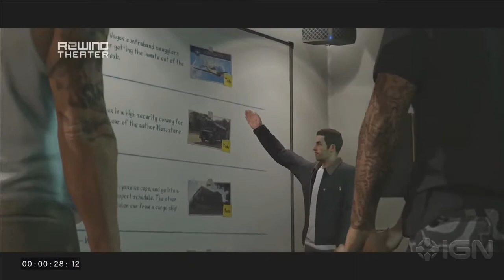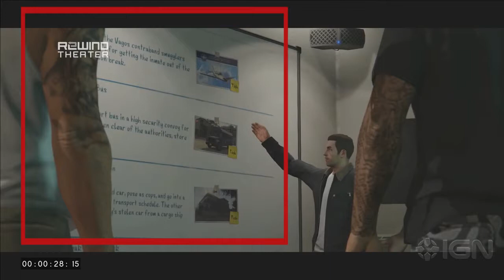The Hidden Details of the Grand Theft Auto Online Heists Trailer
Grand Theft Auto is an action-adventure video game series created by David Jones and Mike Dailly[3] the later titles of which were created by brothers Dan and Sam Houser, Leslie Benzies and Aaron Garbut. It is primarily developed by Rockstar North (formerly DMA Design), and published by Rockstar Games. The name of the series is derived from a term referring to motor vehicle theft.

Most games in the series are set in fictional locales modelled on American cities, usually either Liberty City, Vice City, or San Andreas, which are stand-ins for New York City, Miami, and Southern California, respectively. The first 2D titles encompassed three fictional cities, while 3D and HD titles tend to emphasise a single city and its outlying areas. Gameplay focuses on an open world where the player can choose missions to progress an overall story, as well as engaging in side activities, all consisting of action-adventure, driving, third-person shooting, occasional role-playing, stealth, and racing elements. The series also has elements of the earlier beat 'em up games from the 16-bit era. The series has gained controversy for its adult nature and violent themes. The series focuses around many different protagonists who attempt to rise through the ranks of the criminal underworld, although their motives for doing so vary in each game. The antagonists are commonly characters who have betrayed the protagonist or his organisation, or characters who have the most impact impeding the protagonist's progress.

Video game developer DMA Design began the series in 1997; as of 2014 it has eleven stand-alone games and four expansion packs. The third chronological title, Grand Theft Auto III, was widely acclaimed, as it brought the series to a 3D setting and more immersive experience, and is considered a landmark title that has subsequently influenced many other open world action games and led to the label "Grand Theft Auto clone" on similar games. Subsequent titles would follow and build upon the concept established in Grand Theft Auto III. Film and music veterans have voiced characters, including Ray Liotta, Burt Reynolds, Dennis Hopper, Samuel L. Jackson, Debbie Harry, Phil Collins, Axl Rose, and Peter Fonda.[4] The series has been critically acclaimed and commercially successful, having sold more than 150 million units, as of September 2013